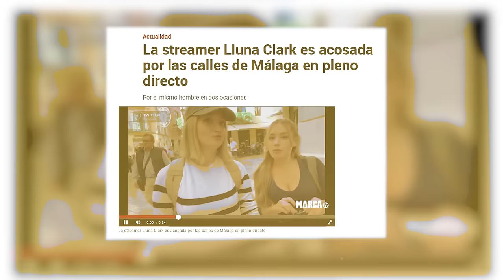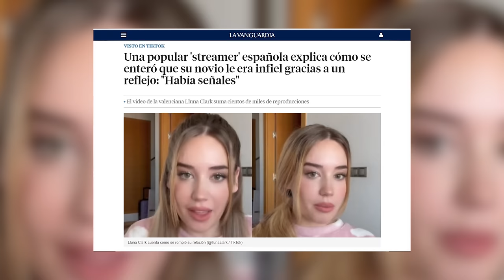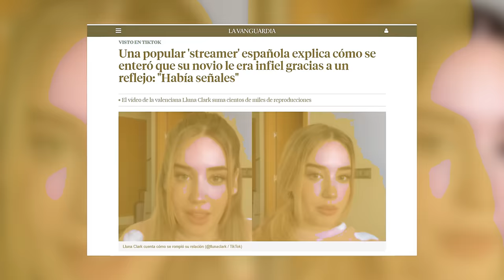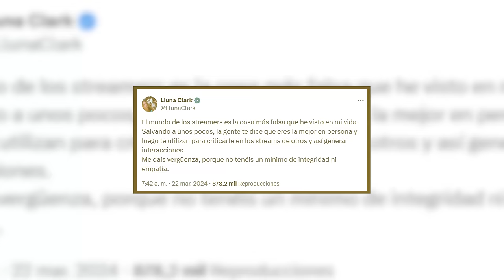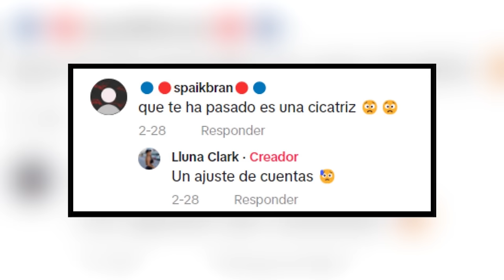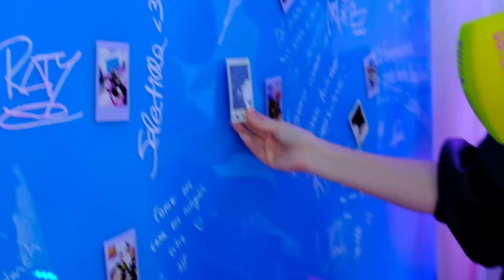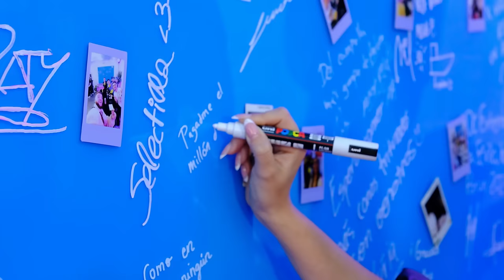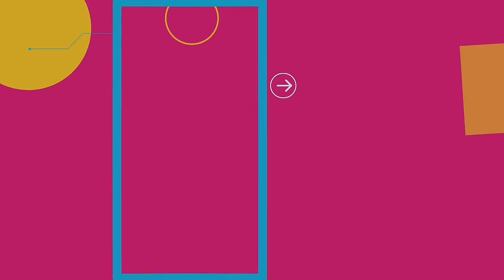LLUNA CLARK, ¿SU RELACIÓN con GREFG? POLÉMICA ESLANDS, MEJOR STREAMER IRL | VAYA VAINA